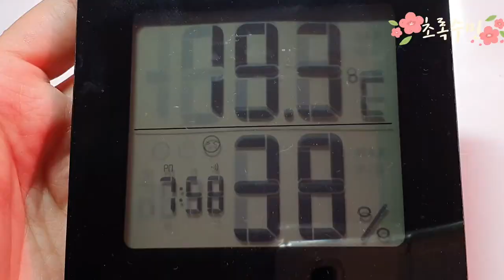깨비다육 이벤트당첨 ♡ 아침일찍 다육이 밖으로 바람통하게 해주고요 ♡ 택배가 왔어요 succulent 사치철화 우암도예 화분 당첨 됐어요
크리스마스 깨비다육 이벤트 당첨^^

우암도예 화분2개요ㅎㅎ

사치철화는 사랑인가요 ㅎㅎ

즐겁고 행복한 연말입니다